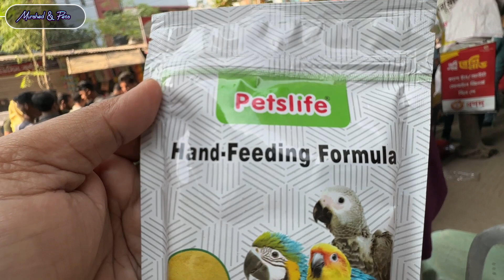জমজমাট মিরপুর ১ পাখির হাটের বাকি অংশ। Mirpur 1 Pakhir hat। পাখির দাম ২০২৩ | Bird Price Bangladesh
শুক্রবার মিরপুর ১ পাখির হাট
সকাল ৯ টা থেকে বিকাল ৫ টা পর্যন্ত জমজমাট থাকে এবং পাখি কেনা বেচা হয়।খাজনামুক্ত মিরপুর ১ নম্বর পাখির হাট।
 আফ্রিকান গ্রে প্যারট মিরপুর ১ পাখির হাটে
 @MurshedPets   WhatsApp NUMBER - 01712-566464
mirpur 1 pakhir hat,
Grey parrot Mirpur 1 pakhir haat
mirpur 1 pakhir hat kobe bose,
mirpur 1 pakhir hat new video,
mirpur 1 pakhir hat live,
mirpur 1 pakhir hat cat,
mirpur 1 pakhir hat friday,
mirpur 1 pakhir hat kothay,
mirpur 1 pakhir hat pets,
mirpur 1 bird shopmirpur 1 pakhir hat,
mirpur 1 bird shop
t,galiff street pet market,
bangladesh pet market,
pakhir bazar,
garia pakhir haat,
Kolkata pakhir haat,
pakhir haat Kolkata,
Kolkata shyam bazar pakhir haat,
fancy cage price in galiff street,
Kolkata bird cage market,bird cage price galiff street,
street pet market,love bird price in galiff street,
pakhir haat in west Bengal,
বিড়ালের দাম।